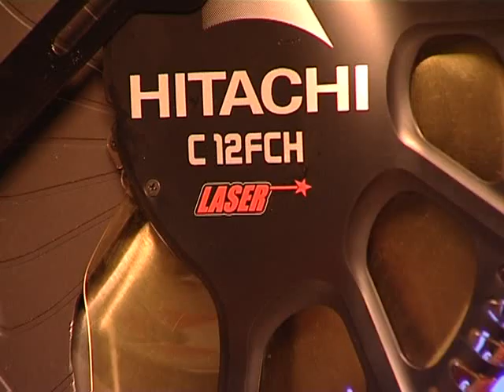Hitachi Power Tools Video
Hiatchi Power Tools Demo